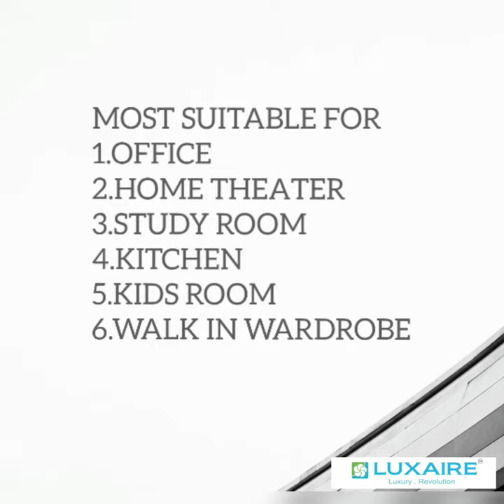How to create a Showstopper with Single blade Luxury Fans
For those of you who hate the regular look of Ceiling Fans, this is great news... Presenting LUX 1020 - Our Unique Single Blade Luxury Ceiling Fan (yes, you heard it right!)

Whether its your Home theater, Reading nook, Kids bunk bed room or any small space - you may consider this singlebladefan that is a sure conversationstarters with its showstopper design. I It is whisperquiet and comes in 2 colors & suitable for normal to low ceilings!